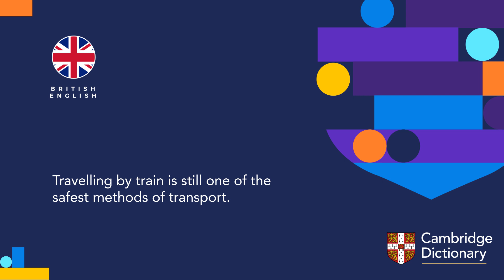How to pronounce method | British English and American English pronunciation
Listen to the British English vs American English pronunciation of "method". Then listen to pronunciations for both forms in an example sentence.

You can look up the meaning of “method” and thousands of other words and practice your English pronunciation for free in the Cambridge Dictionary